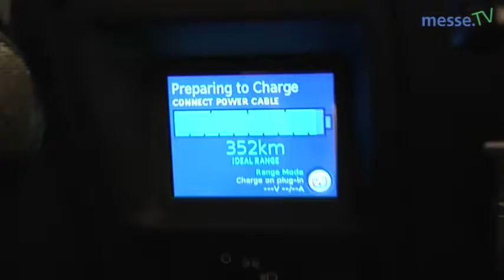Tesla Roadster - GET 2011